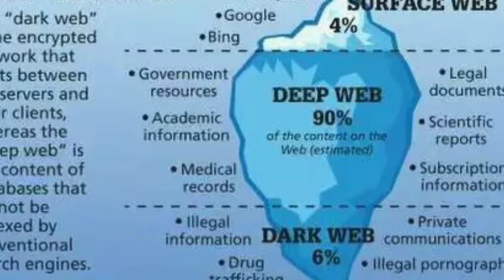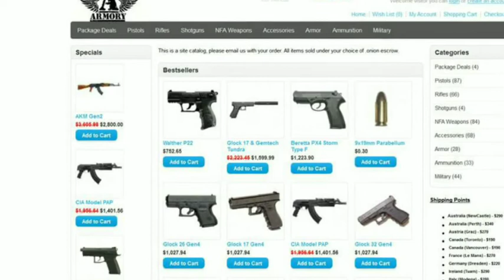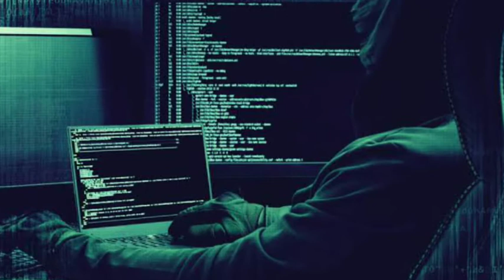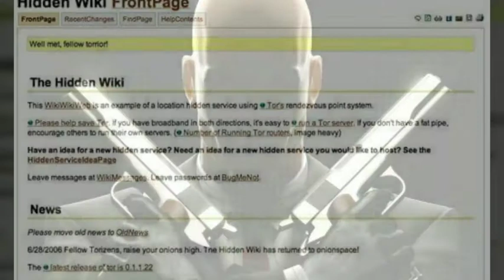ഇത്രക്ക് ഭീകരനാണോ ഡാർക്‌വെബ്‌!? |DARK WEB